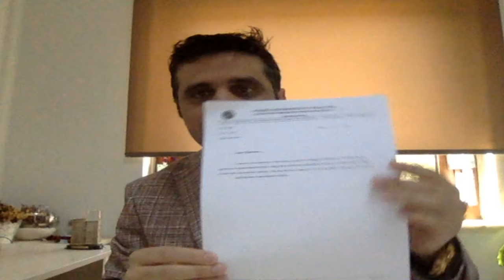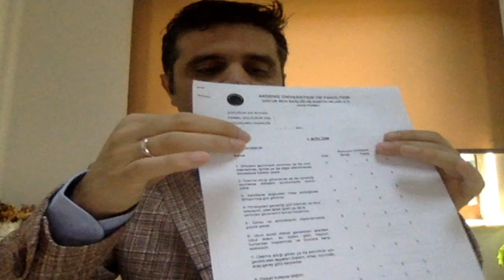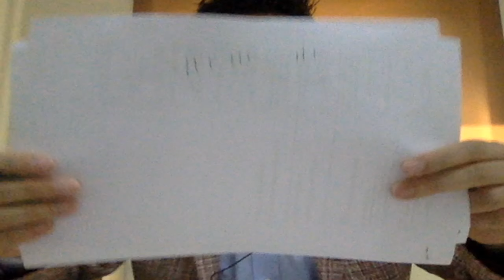Dikkat Eksikliği Hiperaktivite Bozukluğu Belirti ve Nörobiyolojik Sebepleri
Akdeniz Üniversitesi Uzaktan Eğitim kapsamında Psikoloji öğrencilerine yönelik Dikkat Eksikliği Hiperaktivite Bozukluğu'nun tanılama ve nörobiyolojik sebepleri ile ilgili bir dersim.